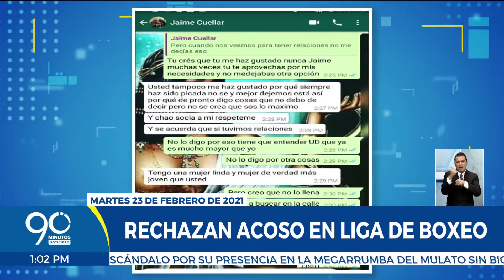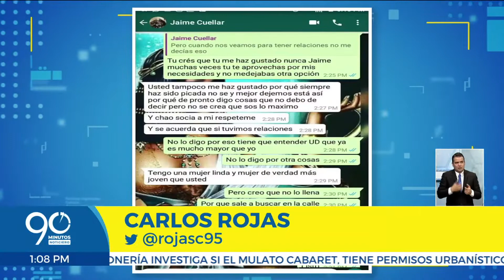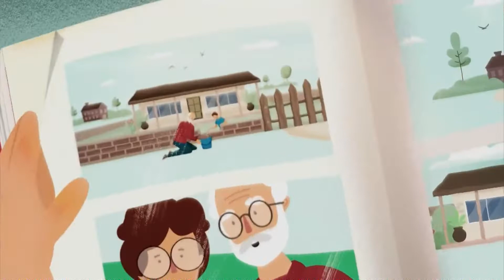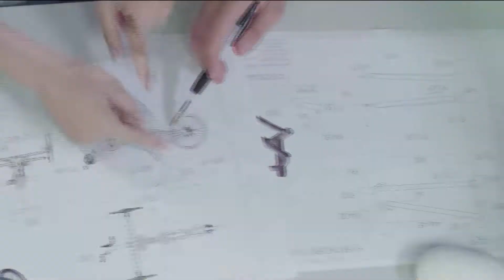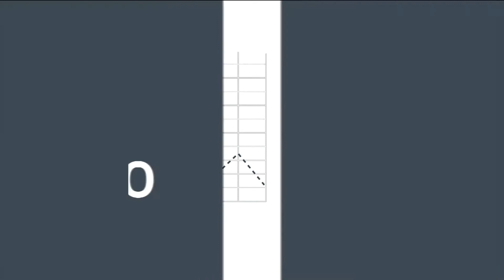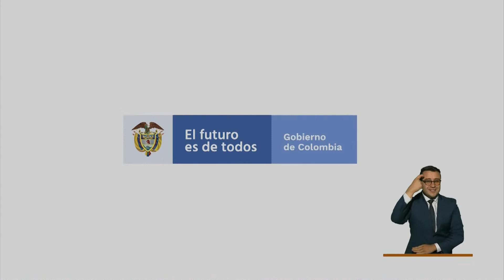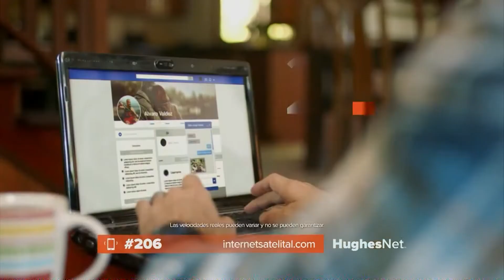EMISIÓN MARTES 23 DE FEBRERO DE 2021